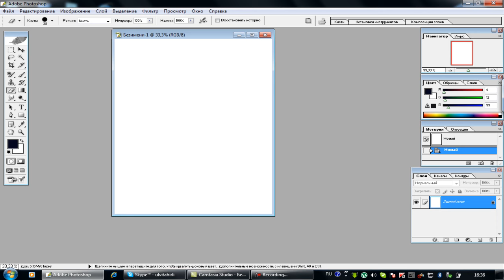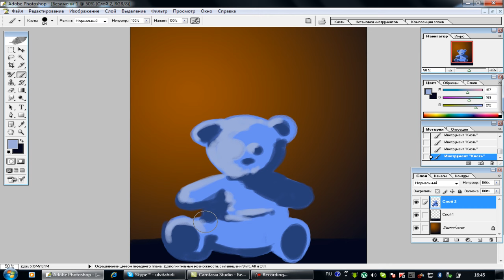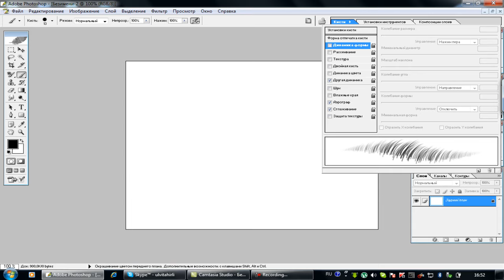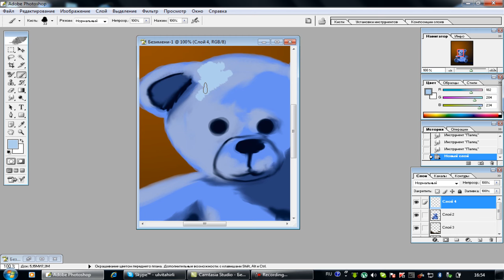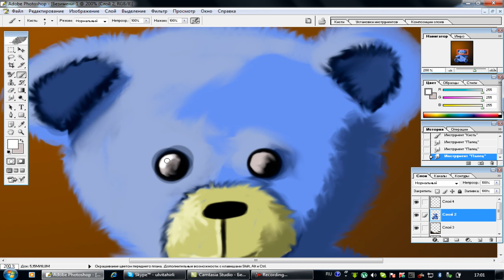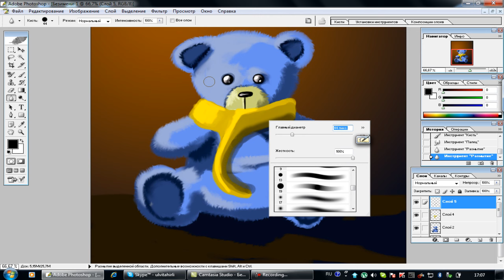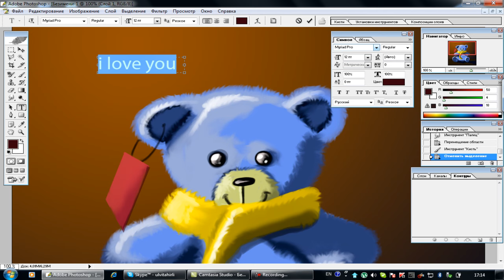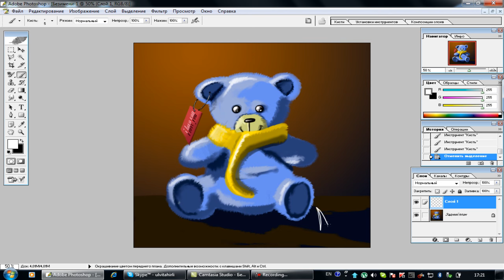speed-painting teddy bear